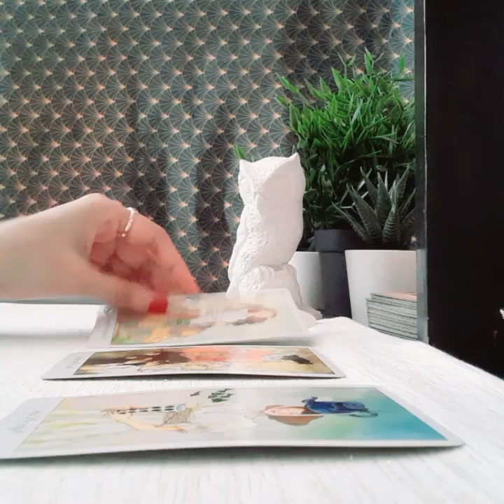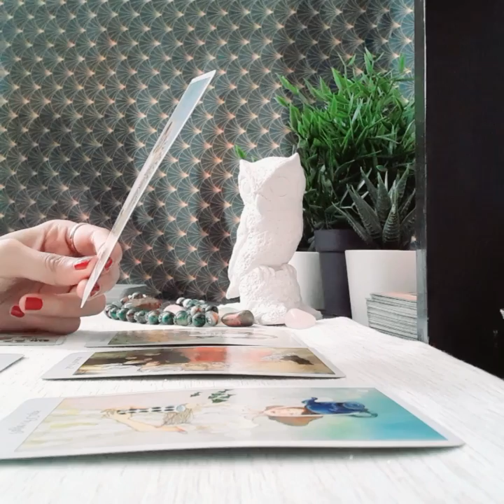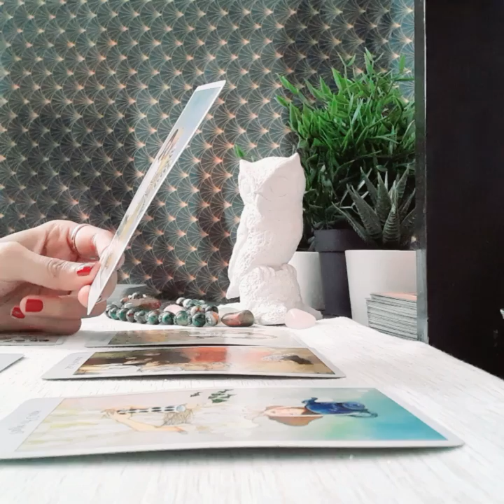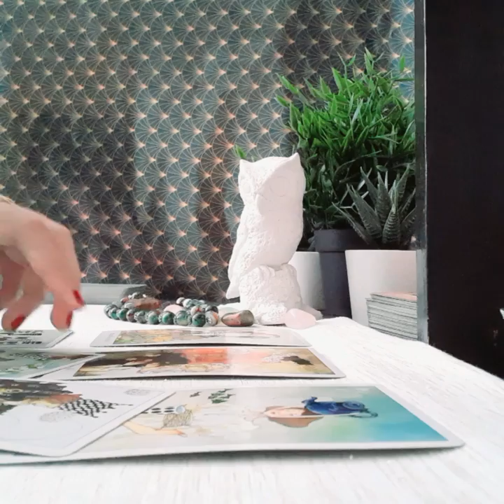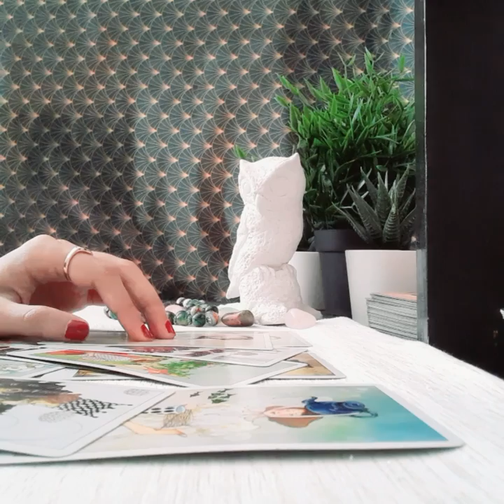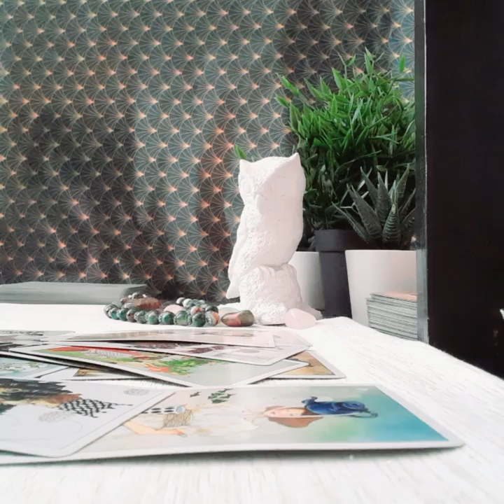SCORPIO FEBRUARY 2020, THE RELEASE (MERCURY RETROGRADE)